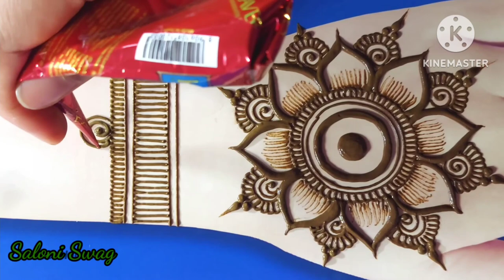Beautiful and Unique mehndi design| हाथ के लिए मेहंदी डिजाइन| Mehndi Tutorial || Saloni Swag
Hello Guys !!
In this video i show you beautiful mehndi design in very simple way... i hope you guys are enjoy this video...

Mehndi Tutorial.

As always, thank you guys for everything and I hope you all have a beautiful day today!
Remember: You're beautiful. Always think positive. Things happen for a reason.

Mehndi tutorial.

~ Love ~
     Saloni